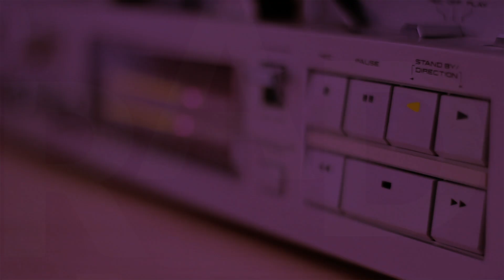UniendoPueblos - NEHUÉN Y SU ACORDEÓN EN RTN (Parte 02).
Nehuén Lefiche y su papá, Lorenzo Lefiche, estuvieron en los estudios de RTN Radio compartiendo su música con toda la provincia. El pasado 24 de agosto fueron parte del certamen de Acordeón y Guitarra organizado por el la radio La Voz del Chachil FM 106.3 y la comisión de fomento de PasoAguerre en la figura de Marcelo Pino.
Además, "Nehuén y su acordeón" será el encargado de abrir el baile en el evento denominado "Gurises Folk", que se realizará el próximo sábado 7 de septiembre desde las 13hs. en el gimnasio del barrio Provincias Unidas de NeuquénCap, ubicado en Islas Malvinas al 1900. Este evento es organizado por LaPeñaDelWila y el complejo CasaDeLasLeyes.

Uniendo Pueblos - LUN a VIE de 15 a 17
🎤 Veronica Viegas, Carlos Monsalves
📺 TDA Canal 28.1 + los Cable operadores que toman la señal de RTN